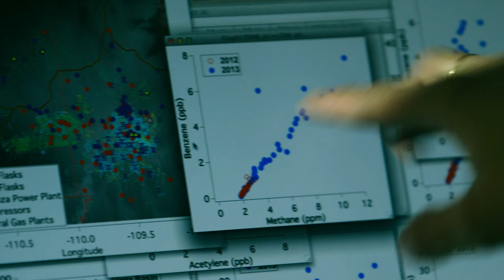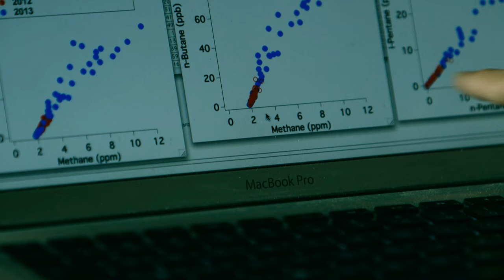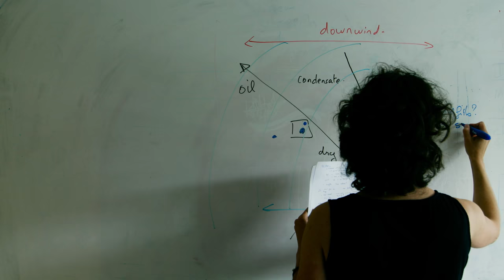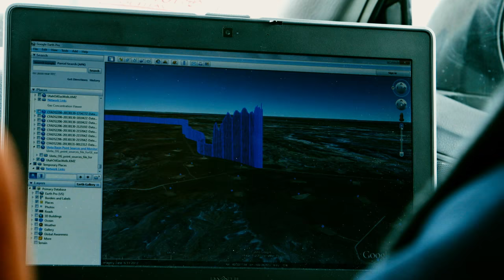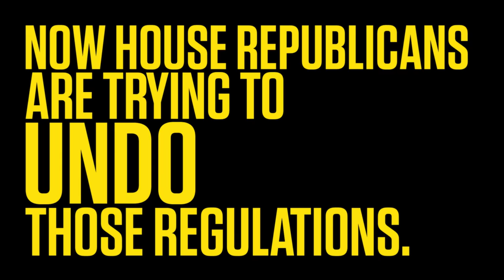'Chasing Methane' with Mark Bittman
In 2016, the Obama Administration announced bold regulations to curb methane emissions. Now House Republicans are trying to undo those regulations.